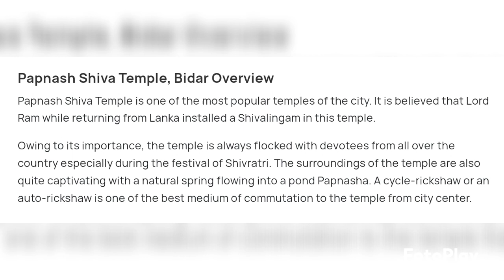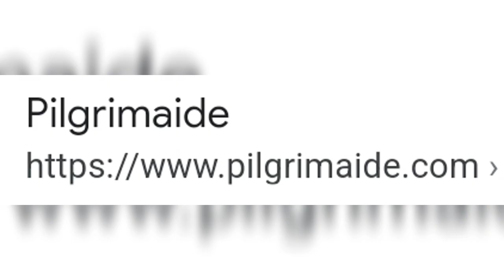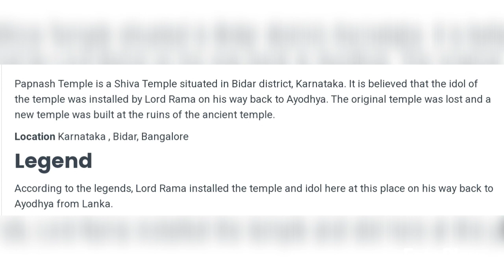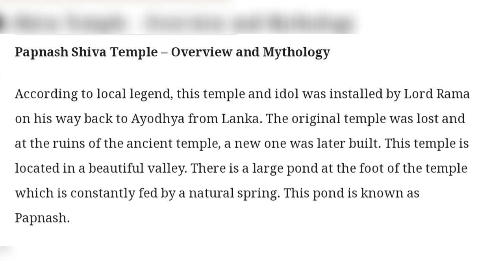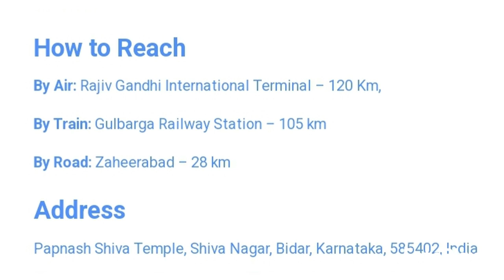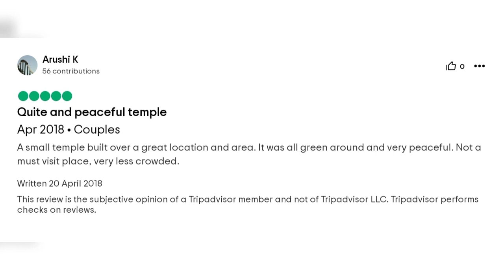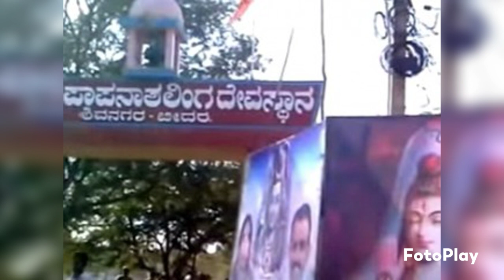Papanash Shiva Temple, Bidar, Karnataka, India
At a distance of 4 km from Bidar Railway Station, Papanash Temple is a popular temple and another worth visiting place in Bidar. This Temple is dedicated to Lord Shiva.

According to the legend, Lord Rama installed the Shiva linga in this temple on his way back to Ayodhya from Lanka. The original temple was lost and a new temple has been built on the ruins. This temple is located in a beautiful valley. In the sanctum, there is a big Shiva Linga with three other Shiva Lingas in the temple complex where devotees can offer pujas.

There is a large pond at the foot of the temple which is constantly fed by a natural spring. This pond is known as Papanash, meaning destroyer of sins. Hence many devotees come here and holy dip in this pond is believed to cleanse the soul of devotee from all the sins.

Shivaratri is the major festival celebrated at this temple which attracts large number of tourists.

This video gives info and images relating to the temple location, address, contact number, map, how to getvtgrre, temple history, legends, architecture, deities, darshan info, dress code, festivals, rituals and special rituals, timings, comments by visitors. etc.